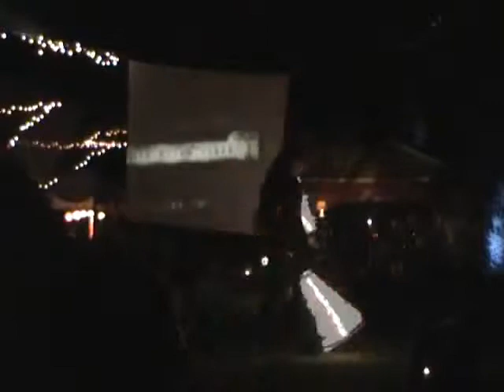Tűzzsonglőr angyalszárnnyal - Hestia Tűztánc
Tűzzsonglőr csoport professzionális műsorszolgáltatással.

További részletek a honlapunkon találhatóak rendezvényekre szánt tűzzsonglőr produkcióinkról.

Kérdése van?

Készséggel állunk rendelkezésére!

--- Kövessen minket más közösségi felületeimen is! ---

Állandó tűzzsonglőr szolgáltatásaink

Természetesen, ha bekapcsolja a jól ismert csengőcskét, akkor kapni fog majd róla értesítést! Legyen előrelátó!